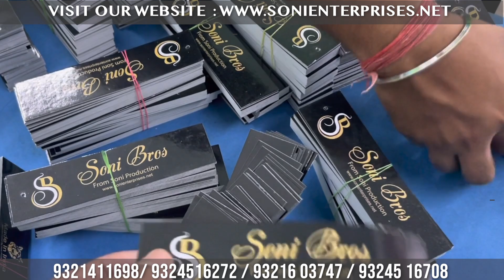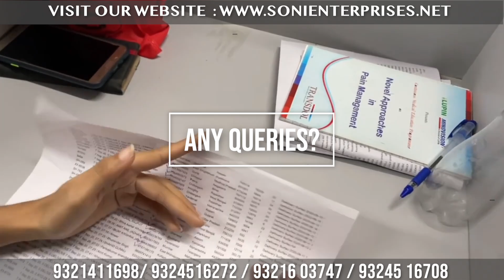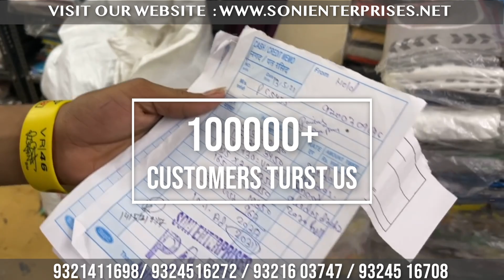MOST POWERFUL MANUFACTURING COMPANY IN GARMENT INDUSTRY MUMBAI 2021 WE HELP FOR NEW STARTUP BUSINESS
ᴀᴅᴅʀᴇss :
sᴏɴɪ ᴇɴᴛᴇʀᴘʀɪsᴇs sʜ-1,2,3&5 ɢᴀᴊᴀɴᴀɴ ᴄʜʜᴀʏᴀ ɢᴜʀᴜᴋʀɪᴘᴀ ʜᴏsᴘɪᴛᴀʟ ʙᴘ ʀᴏᴀᴅ ʙʜᴀʏᴀɴᴅᴇʀ ᴇᴀsᴛ (401105)

sʜᴏᴘ ɴᴏ 2.3 ʙᴀᴋᴜʟ ᴀᴘᴛ ᴅᴇᴇᴘᴀᴋ ɴᴀɢᴀʀ ᴄᴀʙɪɴ ʀᴏᴀᴅ ʙʜᴀʏɴᴀᴅᴇʀ ᴇᴀsᴛ (401105)

 ᴄʜᴇᴄᴋ ᴜs ᴏɴ ɢᴏᴏɢʟᴇ ᴏғғɪᴄᴇ ᴛɪᴍᴇ  9:00 ᴛᴏ 7:00
ᴍᴏɴᴅᴀʏ ᴛᴏ sᴜɴᴅᴀʏ (7 ᴅᴀʏs ᴡᴏʀᴋɪɴɢ )

GARMENT INDUSTRY
powerful company